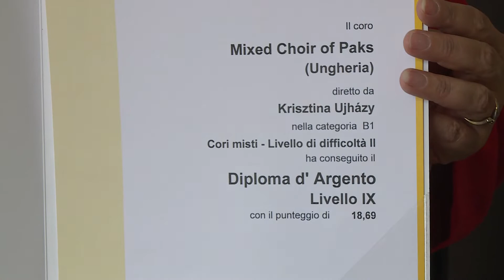Nagy sikert aratott a városi vegyeskar Olaszországban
Egyedüli magyar kórusként képviselte hazánkat az az olaszországi Gradoban rendezett kórusversenyen a Paksi Városi Vegyeskar az elmúlt héten. A vegyeskar 9-es szintű ezüst minősítést szerzett.